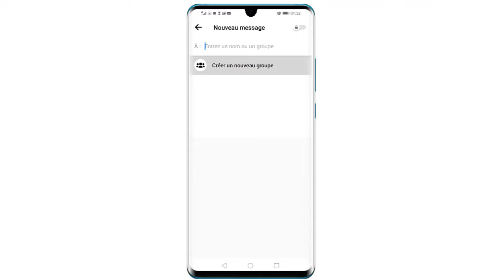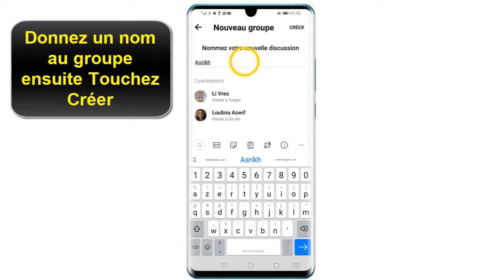Comment créer un groupe Messenger 2020 ( groupe privé sur Messenger Android)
Comment créer un groupe Messenger 2020 ( groupe privé sur Messenger)

Dans ce Tuto on va découvrir comment créer un groupe privé sur Messenger

Comment créer un groupe Messenger 2020

Avec Messenger, vous pouvez créer un groupe Messenger et envoyer un message à plus d'une personne, en utilisant la fonctionnalité de groupe de discussion où tous les participants ont accès à la même conversation. Vous pouvez créer un groupe avec Messenger via l'application Facebook Messenger.
Dans ce Tuto on va vous montrer une astuce pour apprendre comment creer un groupe sur Messenger

Probleme pour creer un groupe Messenger ?

Si votre téléphone a besoin d'une mise à jour, son installation suffira peut-être à résoudre le problème, sinon, lisez la suite. Ensuite, essayez d'accéder à Paramètres --- Applications et notifications --- Voir toutes les applications Messenger Stockage, puis appuyez sur Effacer le stockage et sur Effacer le cache

je narrive pas a creer un groupe Messenger ?

Sa disparition fait suite à la dernière mise à jour de Messenger. Après plusieurs mois de tests, Facebook a déployé auprès de la plupart des utilisateurs une version simplifiée de sa messagerie.
Pour réaliser cette cure d'amaigrissement, Facebook a dû réécrire complètement le code de Messenger pour respecter la loi Eureupéeene de la protection des données individuelles

la fonctionalité sera de retour bientôt il suffit de mettre à jour son application

comment créer un groupe dans Messenger
Voici comment créer un groupe dans Messenger etape par étape
1- Pour creer un groupe Messenger android  Ouvrez l'application Messenger.
2- Sélectionnez le bouton Nouveau message. Sur Android, appuyez sur le bouton + dans le coin inférieur droit puis sélectionnez Écrire un message. Sur iOS, sélectionnez le bouton Nouveau message dans le coin supérieur droit. Le bouton est représenté par une icône de papier et de crayon.
3-Ajoutez une personne à la conversation.
4-Donnez un nom à votre groupe
5-Tapez le message que vous souhaitez envoyer au groupe. Sélectionnez le champ Écrire un message après que vous ayez ajouté tous les participants du groupe,

Voici donc comment créer un groupe Messenger facebook
 j'espère que ce Tuto était très utile pour vous et que vous avez appris comment créer un groupe Messenger
Si vous avez des questions sur le sujet  "creer groupe privé Messenger" ne tardez pas à les poster sur les Commentaires, Asrikh essayera de vous répondre au Maximum

Tuto : Comment créer un groupe Messenger Android

catégorie : créer un groupe sous Messenger
Voir aussi:
comment voir les photos envoyées sur Messenger